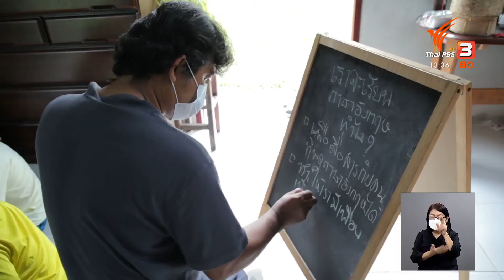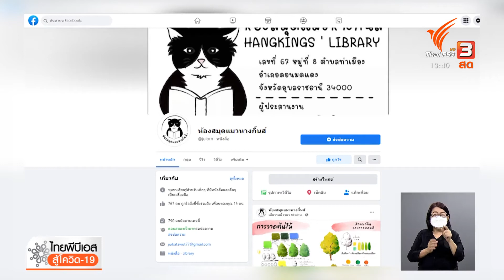ห้องเรียนวิชาชีวิต (23 ก.ย. 64)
โควิดทำให้เสียงจากครู ผู้ปกครอง และคนที่ทำงานด้านเด็กเยาวชนชัดขึ้น โดยเฉพาะข้อสรุปที่ว่า การทำให้เด็กเข้าถึงการศึกษา ไม่ใช่การพาเด็กไปนั่งเรียนในโรงเรียน แต่คำว่าการเข้าถึงการศึกษา ใน พ.ศ.นี้ คือสร้างกระบวนการพัฒนาคุณภาพชีวิตของเยาวชน
อย่างที่ จ.อุบลราชธานี และ จ.สุรินทร์ ผู้ปกครอง และคุณครู ก็ยังเดินหน้าเตรียมพื้นที่เรียนรู้ในชุมชนไว้ให้ลูก ๆ หลาน ๆ